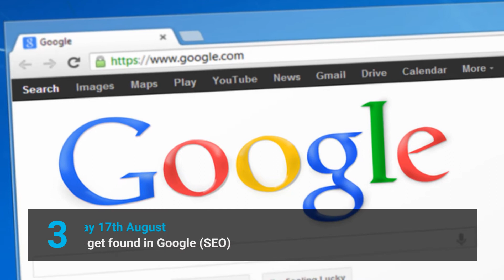Saturday in Wigan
What is there to do on Saturday mornings in Wigan?

Why not go to Tech it Easy at Postcode Coffee House. Once a month we run a free online and tech made-easy workshop.

Times and all the details for the 2019 workshops are in the video.